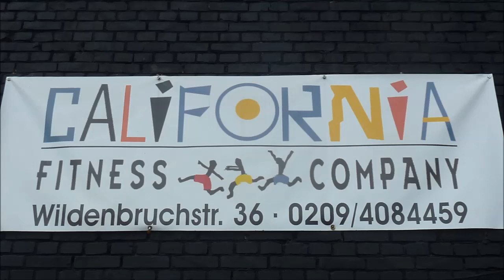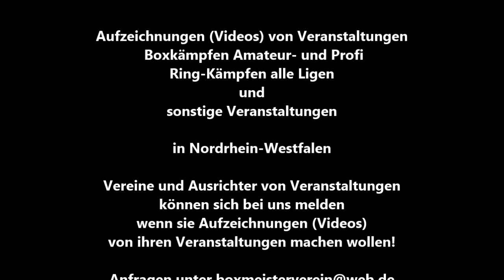BSC Hagen-Haspe * Vorstellung von Profi Weltmeister Cagri Ermis * 14.06.2013